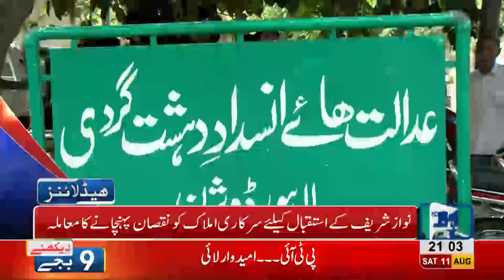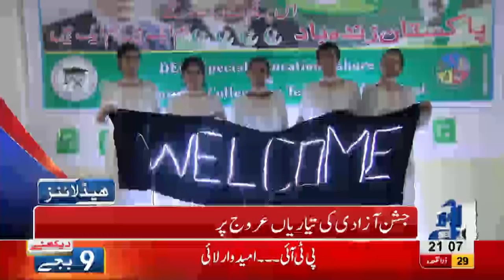09 PM Headlines Lahore News HD 11 August 2018